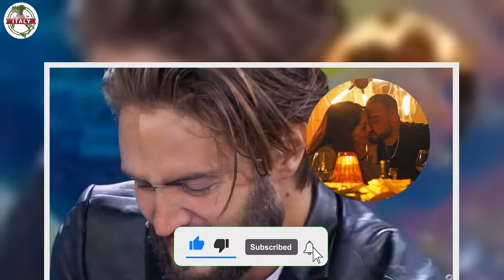GF Vip, Delia smascherata dall’amante, lui racconta tutto “Cose gravissime”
I nomi di Alex Belli e Delia Duran continuano a monopolizzare i titoli delle principali testate di gossip. I due sono infatti stati protagonisti di una serie di tradimenti reciproci che hanno infiammato il pubblico social e la critica. Mentre Belli ha avuto una liaison amorosa con Soleil all’interno della casa più spiata di Italia, la Duran ha invece trovato conforto tra le braccia di Carlo Cuozzo, giovane imprenditore napoletano.